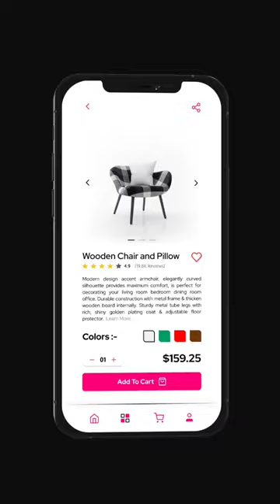Flinko Furniture Mobile App Promo Video | Mobile App Promo Template | UI/UX KIT | UI Rohit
Discover the Future of Furniture Design with Our Mobile App! 🪑

🎨 Are you ready to explore the innovative world of furniture design? Join us on a captivating journey as we unveil the latest in furniture trends through our mobile application. Our team of experts has poured their creativity and passion into creating the ultimate furniture shopping experience right at your fingertips.

🌟 In this video, we'll provide a sneak peek into our mobile app's user-friendly interface and cutting-edge features. From browsing stylish collections to virtually placing furniture in your space, we've reimagined the way you shop for furniture.

🚀 What sets us apart is our commitment to staying ahead of industry trends and delivering a seamless user experience. Our goal is to make furniture shopping not just convenient but also inspiring.

Why Choose Our Mobile App?
✅ Vast Selection: Explore a wide range of furniture styles to suit your taste.
✅ Innovative Features: Experience interactive 3D room planning and more.
✅ Tailored Recommendations: Get personalized suggestions to find your perfect pieces.

We're excited to connect with you, answer your questions, and provide insights into our furniture design philosophy. Let's transform your home together!

🕒 Available 24/7
💼 Delivering the Best Work in the Industry
📲 Follow for the Latest Updates

Don't miss the chance to revolutionize your living spaces with our furniture brand's mobile app.